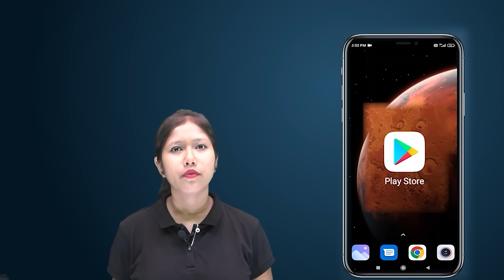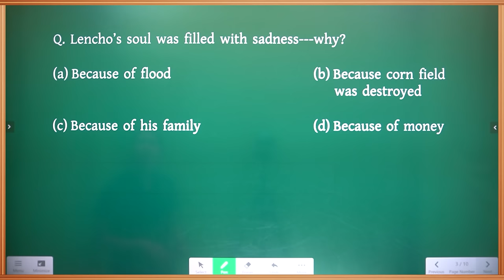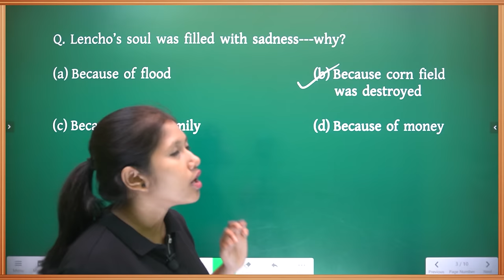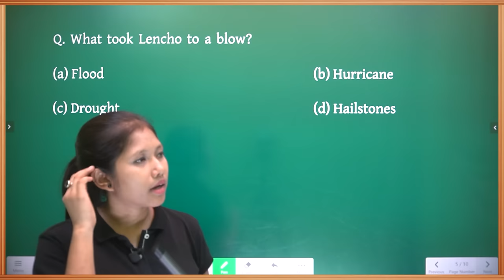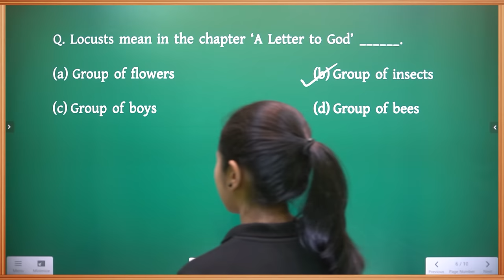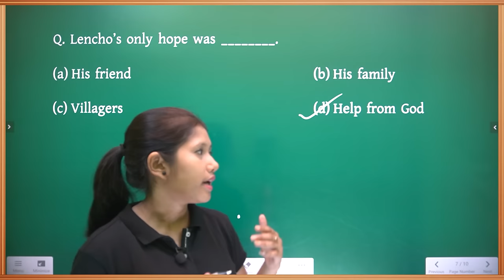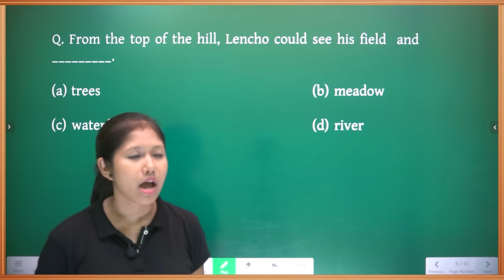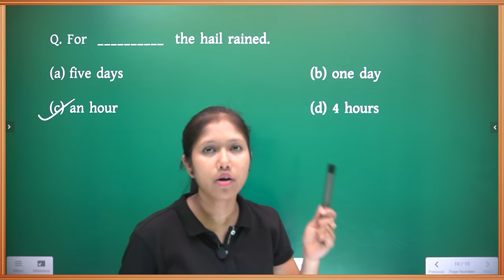HSLC 2024 ENGLISH MCQ Questions Important English MCQ SEBA A Letter to God Chapter 1 Class 10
SEBA Matric HSLC 2023 50% MCQ SERIES - ENGLISH Class 10 MCQ questions - Assamese medium - A Letter to God - Lecture 4

সকলো বিষয়ৰ MCQ ৰ বাবে এতিয়াই তলৰ লিংকটো টিপি Gyan Panda এপটো ডাওনলোড কৰি লোৱা